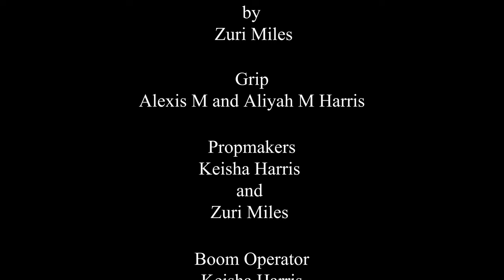Greenwood Grove Mini Series EP 3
In Episode 3 of Greenwood Grove, the suspense heightens as the girls uncover the unsettling disappearance of the babysitter. Disturbed by the ongoing mystery, the group is surprised when Kyle shockingly discloses that he's not the sole victim haunted by the terrifying creature.